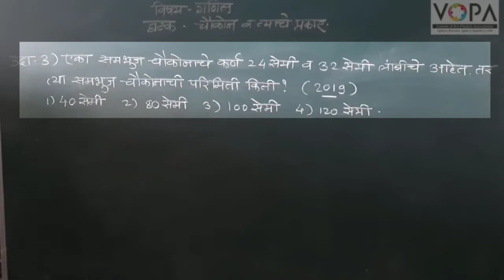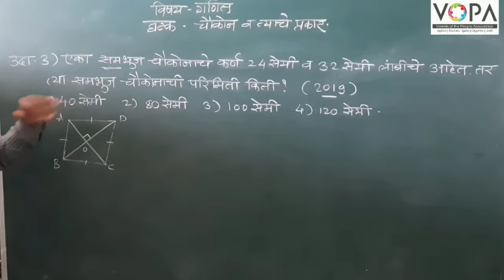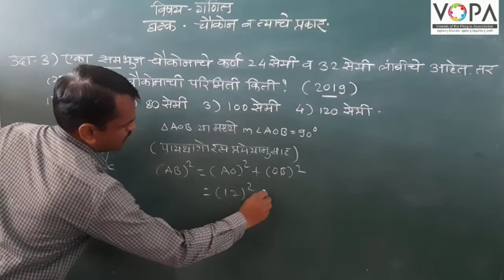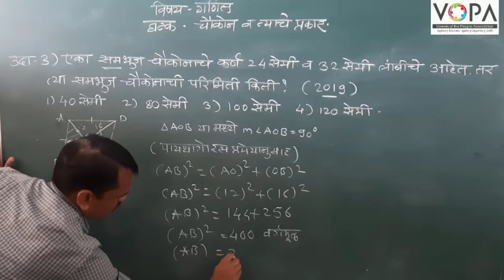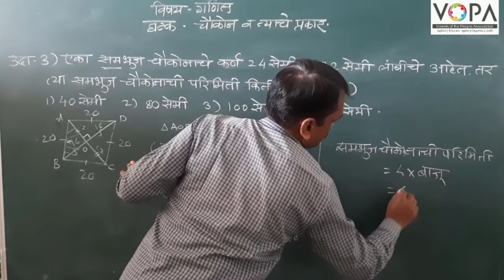८ वी | शिष्यवृत्ती | गणित | चौकोन | V6 | V-School